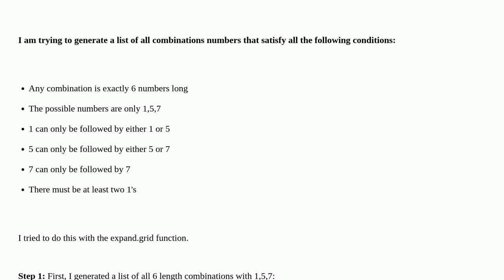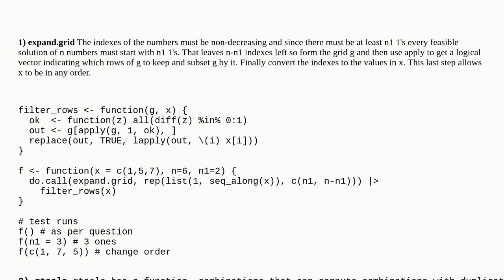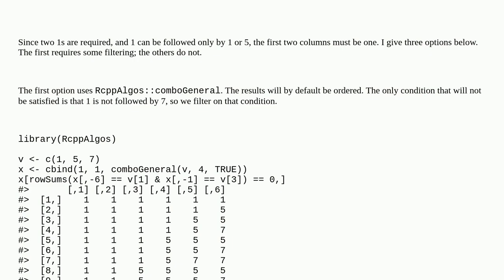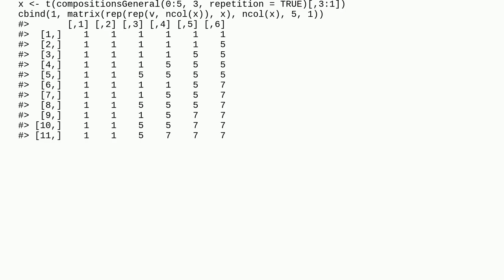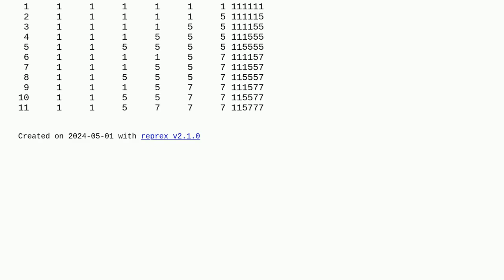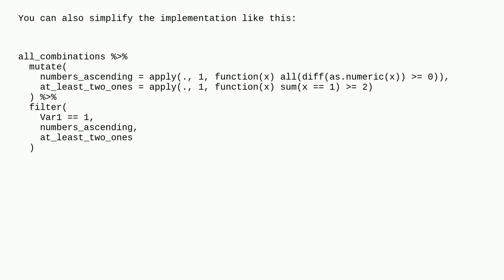Filtering the Results of Expand.Grid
A special thanks goes out to the community

  combinatorics r constraints